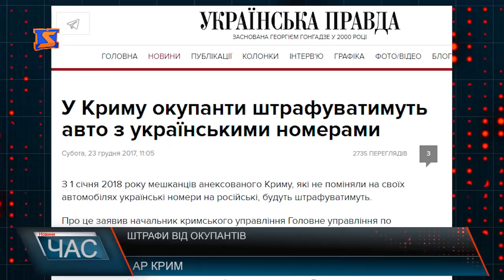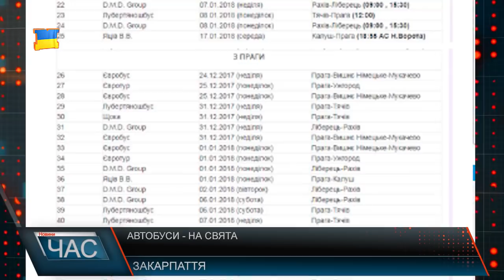Програма “ЧАС”. Hовини Закарпаття за 23 грудня 2017 року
Засідання сесії. Депутати ухвалили низку програм
Справа у суді. Скасування накладеного арешту на нерухоме майно
Ознайомчий захід. Екскурсоводи зібралися на інформаційний релакс-тур
Свято наближається. Як відзначають різдво католИцькі віряни